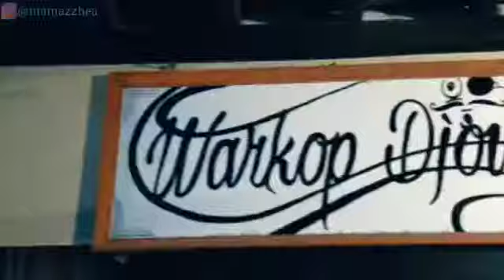DEMI KOPI CANDIRENGGO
Demi kopi siwuluh candirenggo